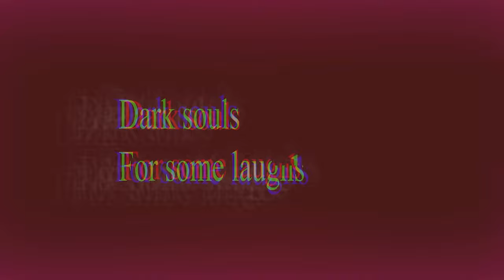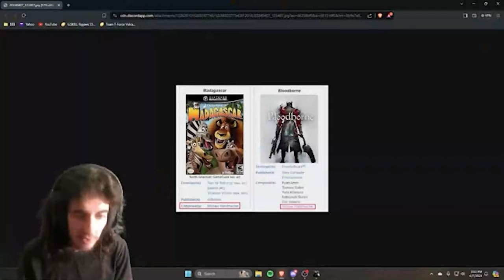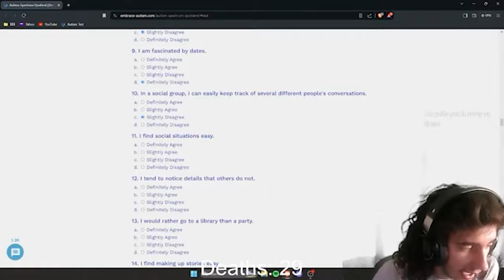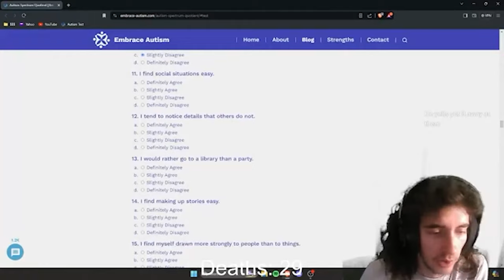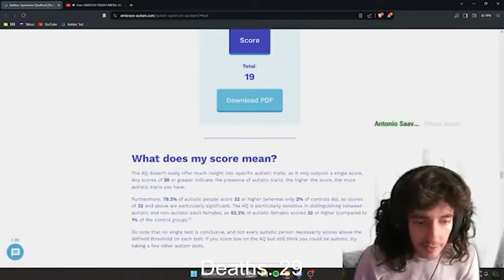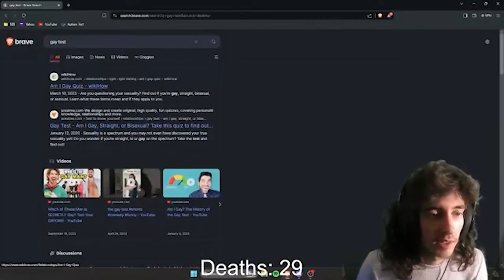Dark Souls American Gets Ferociously Danced On Kpop Kings Like Jimin And Frankie Booger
WERE DOING LOGNER VIDEOS BUT IT TAKES LONGER OT MAKE GG HAVE BEEN SLACKIng TBH,

AN EPIC GAMER JOURNEY FILLED WITH WONDERFUL YTP (YOUTUBE POOP) TYPE HUMOR. HUMOUROUS EVEN. I REACTION WITH HATE-FILLED GAMER RAGE. FUNNY MEMES IN-BOUND. UNLOCKED AND UNLOADED.